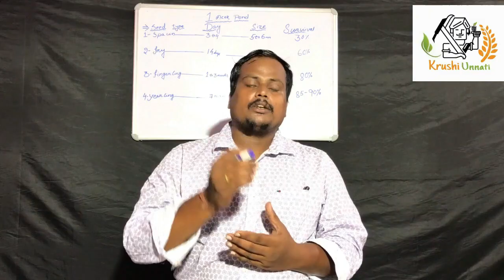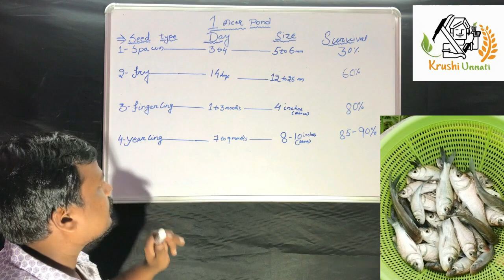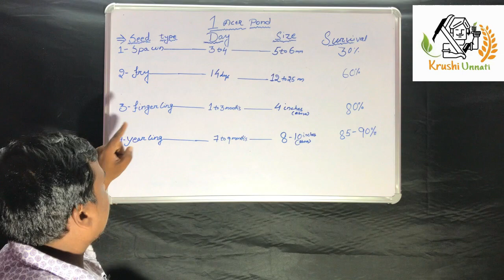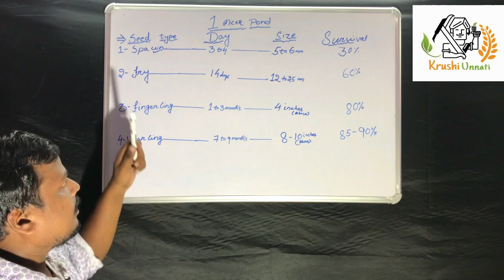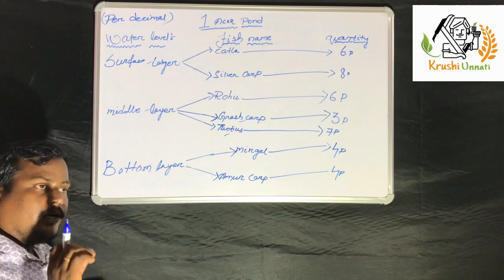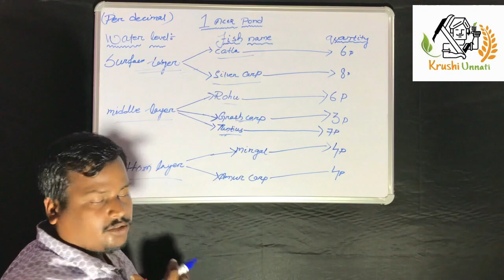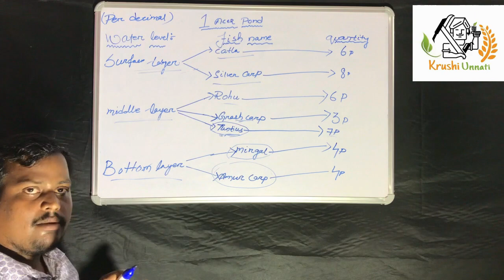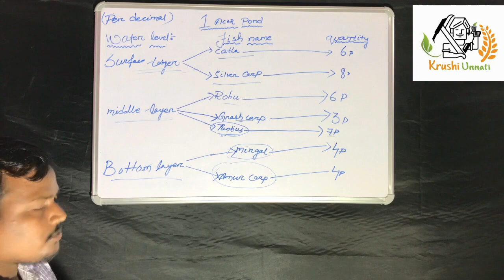Bhubaneswar krushiunnti open_pond_fish_seed_stocking_management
watch my pond preparation videos.

IMC SEED LINE

1-SPAWN

2-FRY

3-FINGERLING

4-YEARLING

Fish stocking is the practice of raising fish in a pond.
In fish farming stockings is the main process .

Hatchery seed quality that much to better quality.

If stocking can't properly done then Fish breed quality will not good.
Therefore When stocking in a open pond, it is important to take care of proper methods.  This ensures that fish have enough nutrition.

At the same time, make sure that the existing fish in the pond are not significantly larger than the ones being added.

Quality fish seed is required for better   harvesting.

Fish seed production includes egg to spawn production for 3 days, spawn to fry nursing for 15-20 days, fry to fingerling rearing for 60-90 days and fingerling to yearling rearing for 8-9 months. ... The gap between demand and supply of quality seeds, by and large, remains a daunting task in rural aquaculture development.

Fertilized fish eggs are known as Fish seeds. In simple words, they are the baby fishes used for seeding new Ponds in fisheries. They can be used in 4 stages: Hatchling : Larvae stage where it have yolk sac hanging below from where it draws its nutrition for 2–3 days.

_we_are_also_providing_ quality_fish_seed_for_harvesting.